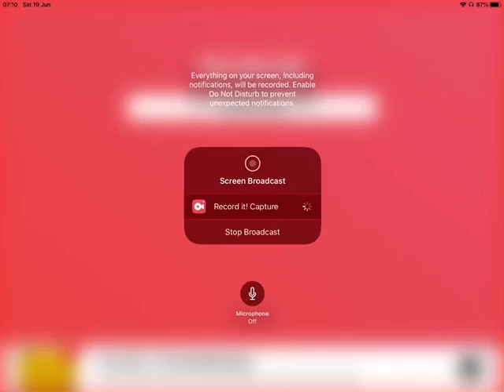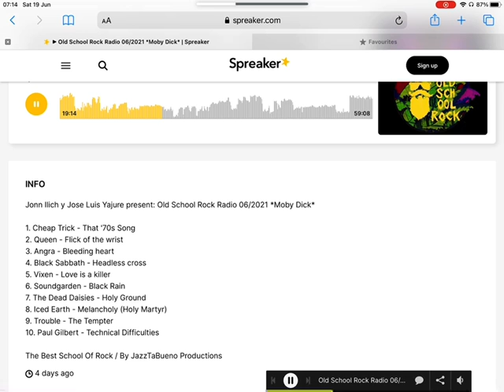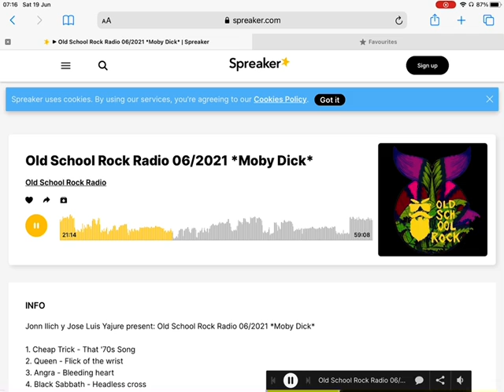Black Sabbath - Headless Cross on Old School Rock Radio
Copyright goes to Black Sabbath and Vertigo